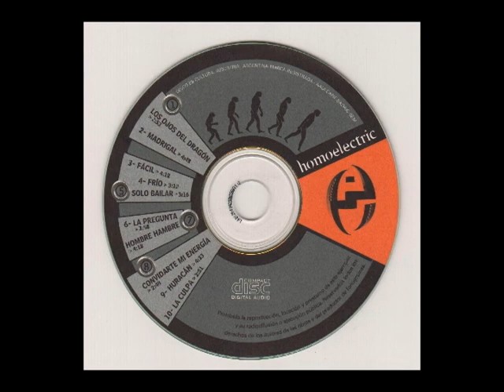Homoelectric hombre hambre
Album: Homoelectric año 2004
Mùsica: Mauricio Aguirre
Letra: Polo Lopez Osornio

Voz: Polo Lopez Osornio
Guitarra: Mauricio Aguirre
Bajo: Mauricio Mentasti
Baterìa: Mariano Goñi

sintes: Diego Ferronato

Grabado en estudios King Lyon CABA por Alejandro Campero
Ediciòn y mezcla, arreglos machine. Lobo Zepol en estudios Rocotrònicos CABA.
masterizado x Eduardo Bergallo y Manuel Shaller en Mister Master

Diseño: Mariana Lopez Osornio
Productor ejecutivo Guillermo Favale